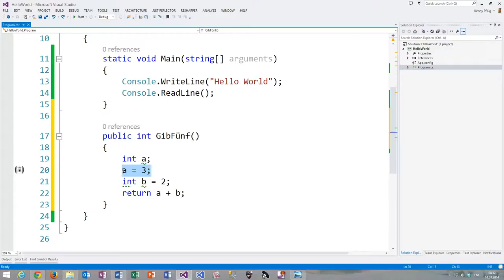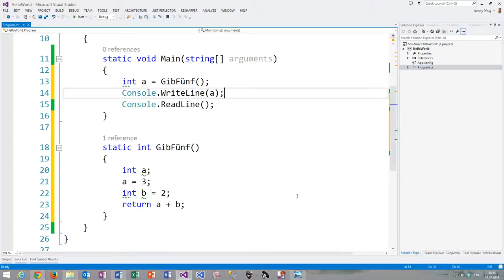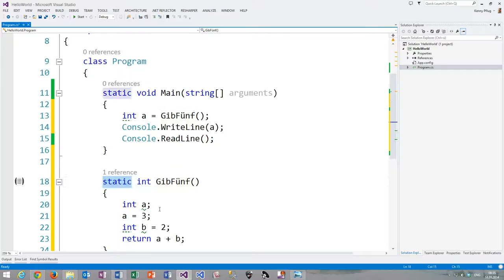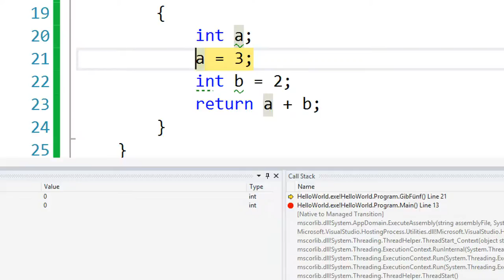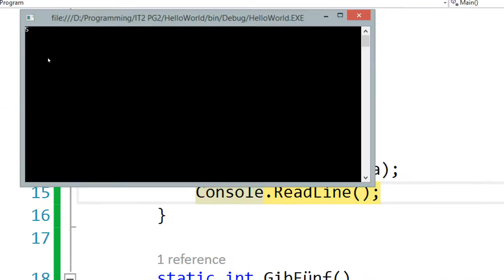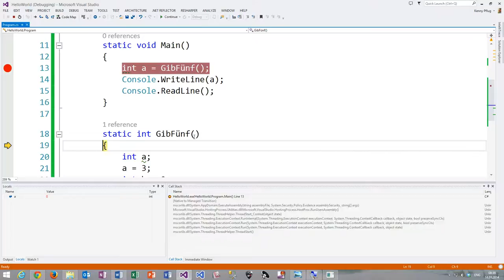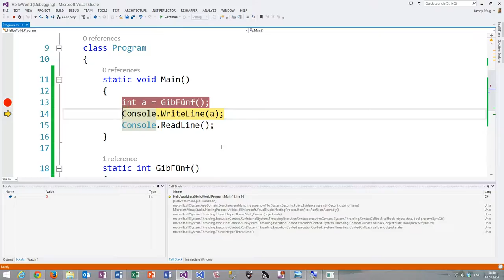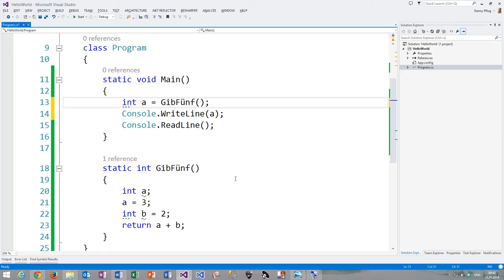09 Statische Methoden aufrufen in C#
In diesem sehen Sie, wie man statische Methoden, die in derselben Klasse definiert sind, aufruft und was dabei zu beachten ist.